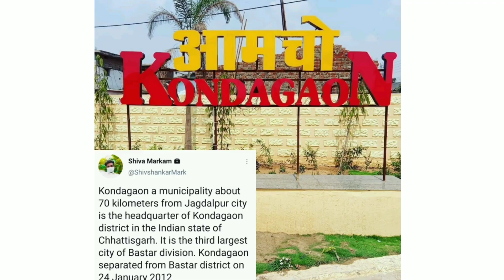kondagaon city !! part -1!! मेरा शहर !!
Hello everyone 👋🏻 भाईयों एवं बहनों देवियों  और सज्जनों  स्वागत है आपका हमारे चैनल में , मेरे द्वारा बनाये गये विडियो आपको अच्छा लगता होगा ।। मैं बस्तर व छत्तीसगढ़  की उन बेहतरीन व खुबसूरत जगहों  को एक्सप्लोर करवाउंगा। अगर आप हमें कहीं भी मिलते हैं तो मिलिये ।। Love you all😘😘😘😘

About kondagaon ♥️ city
Kondagaon a municipality about 70 kilometers from Jagdalpur city is the headquarter of Kondagaon district in the Indian state of Chhattisgarh. It is the third largest city of Bastar division. Kondagaon separated from Bastar district on 24 January 2012 and formed as 27th district of the Chhattisgarh state.

Peoples search 👇🏽👇🏽

 Kondagaon video
Bastar trible
Raipur city
Bastar  city
Jagdalpur city
Sukma video
Raipur saher
Kondagaon city
Kondagaon distric
Kondagaon  town
Narangi river
Bacheli nmdc
Narayanpur  city
Kondagaon vlog
Kondagaon city vlog
Jagdalpur town
Jagdalpur dalpat Sagar
Chitrakot waterfall
Tirathgarh waterfall
Naxali attack bastar
Shiva markam
 Bijapur vlog
Bijapur city
Bijapur town
Narayanpal Mandir
Dholakal Mandir
Sukma city  Telangana
Sukma video  cg
Sukma town  keshkal
Sukma naxal  attack